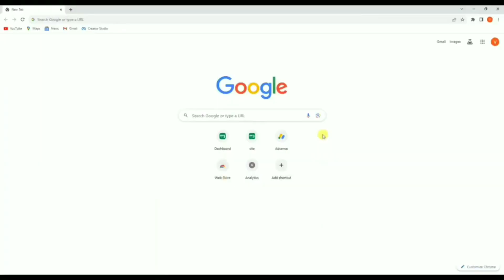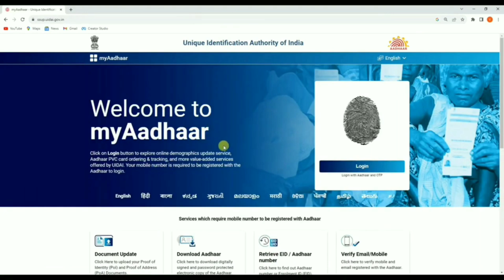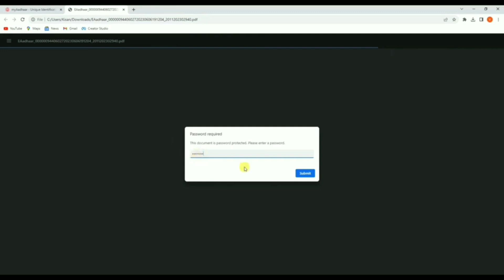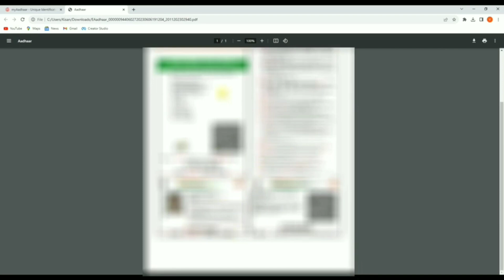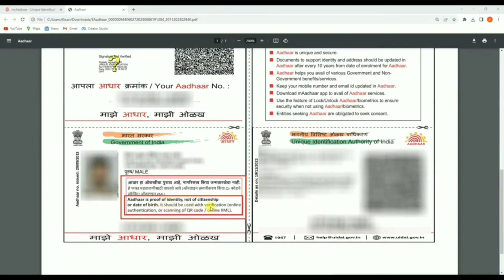New Aadhar Launched | New Aadhar Card Download | How To Download New Aadhar Card 2024